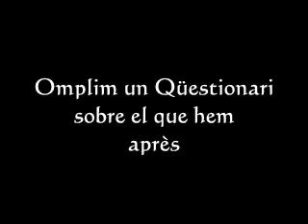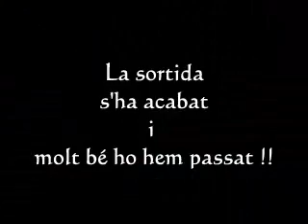Sortida MUSEU de la Música, 4rt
Visita al Museu de la Música no guiada